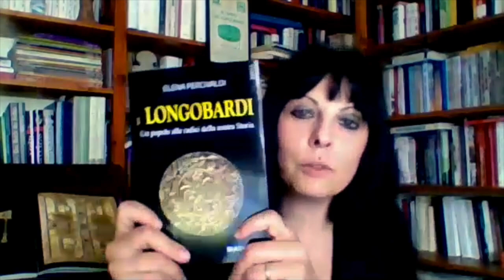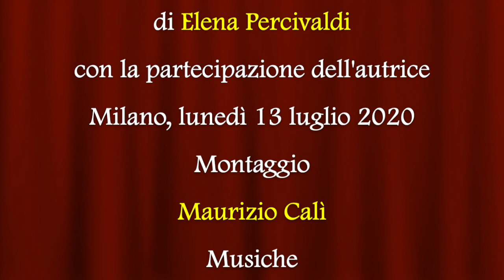I Longobardi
Video presentazione del saggio di Elena Percivaldi "I Longobardi. Un popolo alle radici della nostra storia" (Diarkos Edizioni, 2020).

La vicenda del Longobardi, per quanto durò nel complesso “solo” due secoli (568-774),ebbe un impatto decisivo sulla storia italiana. La loro influenza fu duratura nelle istituzioni politiche, negli usi e nel diritto e il loro retaggio è ancora oggi percepibile nella lingua che parliamo, nonché nei monumenti – chiese, monasteri, edifici pubblici – che costruirono, la cui importanza è stata riconosciuta con l'inserimento, nel 2011, del sito seriale “I Longobardi in Italia. I luoghi del potere (568-774 d.C.)” nella Lista del Patrimonio Mondiale dell'Unesco. La loro fu una invasione improvvisa e violenta o, piuttosto, una migrazione progressiva? Si trattava davvero di una stirpe granitica e vicina alla “barbarie primitiva”, o un popolo che seppe adattarsi e trasformarsi “sul campo”?Riuscendo nella difficile opera di sintesi tra eredità classica e nuovi apporti “barbarici”, i Longobardi risultarono decisivi come “ponte” tra Mediterraneo e nord Europa, facendosi nel contempo protagonisti dei vasti cambiamenti geopolitici che, agli albori del Medioevo, hanno costituito la base per la formazione della futura identità del Continente. Questo libro ripercorre, con un linguaggio semplice e accessibile, l'epopea longobarda alla luce delle più aggiornate acquisizioni del dibattito storiografico e dei più recenti ritrovamenti archeologici.

Elena Percivaldi, milanese, è storica medievista e giornalista professionista. Collabora con alcune delle principali riviste di alta divulgazione del settore storico tra cui “Medioevo”, “Archeo” e “BBC History” ed è direttore del notiziario “Storie & Archeostorie”. All'attività di relatrice in incontri e conferenze in Italia e in Canton Ticino affianca la curateladi mostre storico-archeologiche e di eventi sui Longobardi rivolti prevalentemente al vasto pubblico.  Membro di varie istituzioni e Comitati scientifici, è spesso ospite del prestigiosoFestival del Medioevo di Gubbio (Pg) e ha all'attivo una quindicina di libri, alcuni dei quali tradotti anche all'estero. Sito web